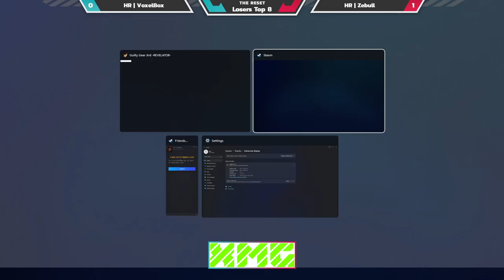TheReset #7: Guilty Gear Xrd Rev.2 Top 8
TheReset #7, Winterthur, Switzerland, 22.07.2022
TheReset is the biggest community organised fighting game tournament series in Switzerland

00:00 Stream Start
05:30 Winners Semis (HR | Nyn VS HR | Reioli)
20:20 Winners Semis (HR | Hamilton VS NonoV2)
29:15 Loses Eighths (Jemo VS HR | Midonmo)
35:05 Losers Eighths (HR | VoxelBox VS HR | Zebull)
44:10 Losers Quarters (HR | Hamilton VS HR | Midonmo)
51:40 Losers Quarters (Reioli VS HR | Zebull)
59:30 Winners Final
01:08:00 Losers Semi
01:17:50 Losers Final
01:24:30 Grand Final